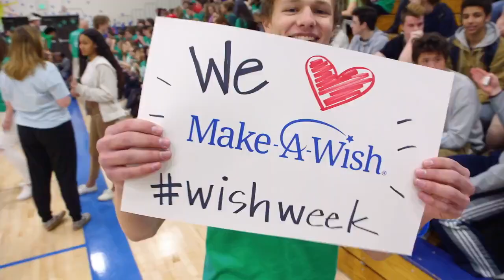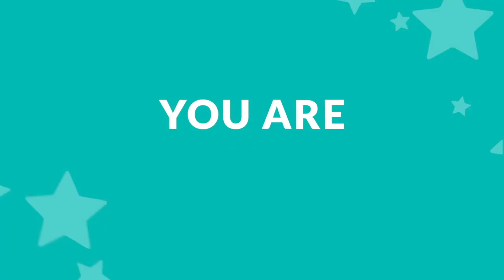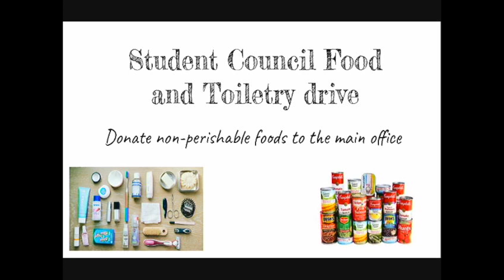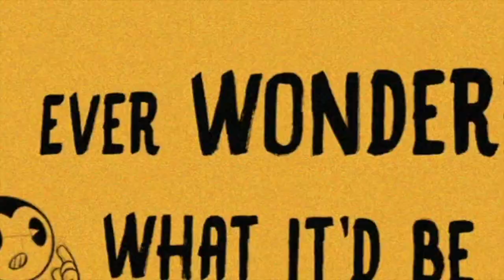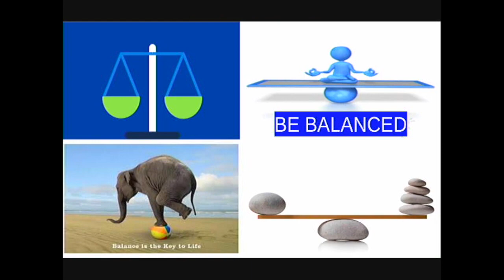12 6 19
Today's broadcast.